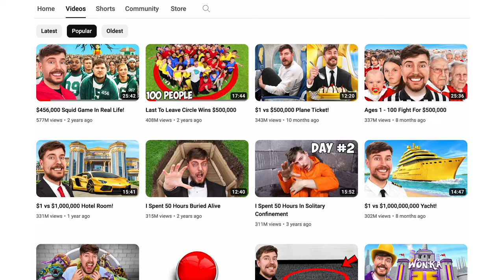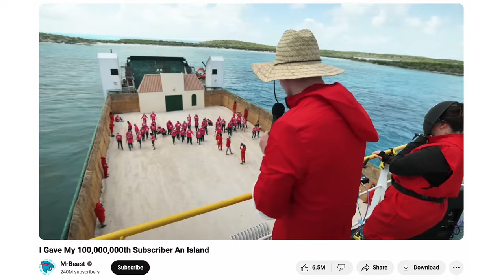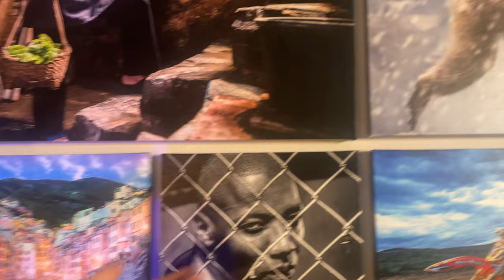storytelling is easy. here's how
Storytelling on YouTube is so different than storytelling anywhere else.  We can't approach storytelling as if we were writing a novel or a movie.  Even though it's different, it can be SO SIMPLE.  In this video we break it down for you.

Inspiration/examples taken from @ColinandSamir  @MrBeast @mkbhd

Check out our YouTube System (and so much more) in Project 24

How we can help you

Project 24 is our membership program that teaches you how to work toward replacing your current income with income from YouTube channels and websites in 24 months.